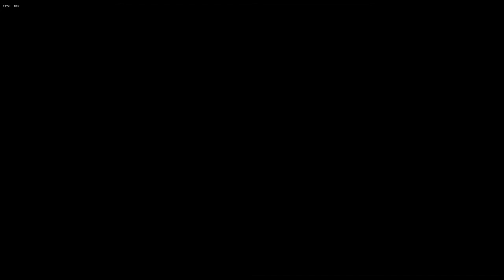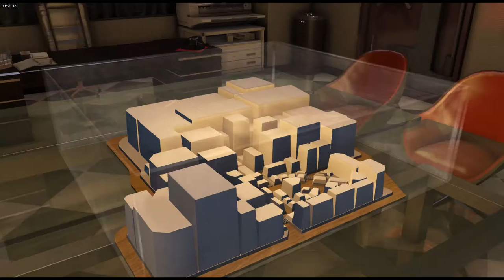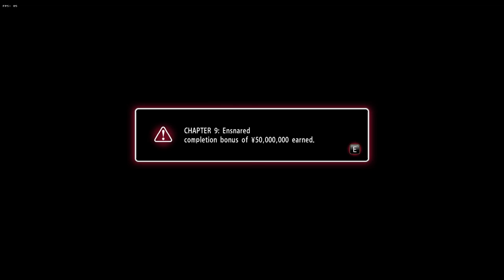[Yakuza 0] Chapter 9: Ensnared + Substories FULL GAMEPLAY